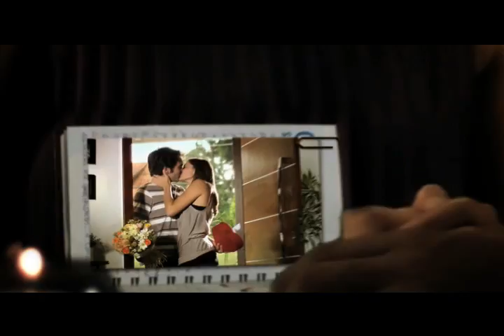Making Of - Campanha de Mães e Namorados do Shopping Recife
Confira o making of dos filmes do Dia das Mães e Namorados do Shopping Recife. 2010